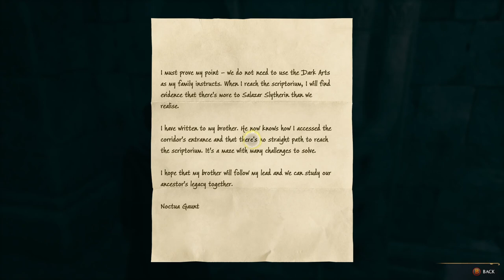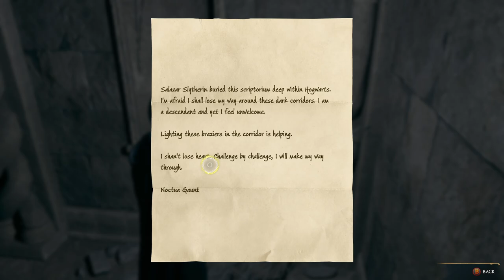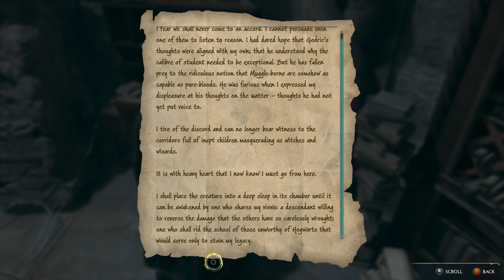All about Salazar Slytherin.. Hogwarts legacy part 14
Knowing that I am weak, I search for a way to become stronger. Be it upgrading my gear, learn new spell and even the dark arts.